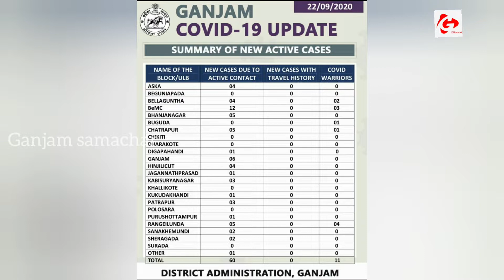ଆଜିର ଖବର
Ganjam Samachar
23/09/2020